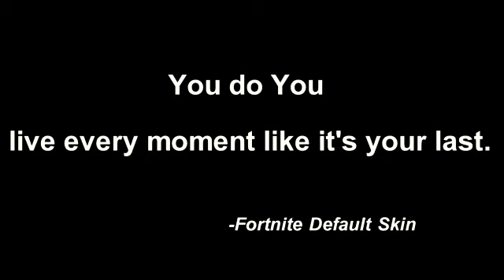7 Years- Lukas Graham/Fortnite Default Music Video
Just to let you all know this is not my song check the link below to see it

I will be uploading quality content like this so turn on those notifications so you will know exactly when I upload a new video

Learn moreSong7 YearsArtistLukas GrahamAlbum7 YearsLicensed to YouTube byUMG, WMG (on behalf of Warner Bros. Label); LatinAutor, UBEM, Warner Chappell, Broma 16, CMRRA, LatinAutor - Warner Chappell, ASCAP, and 27 Music Rights SocietiesBuy it now on Google Play